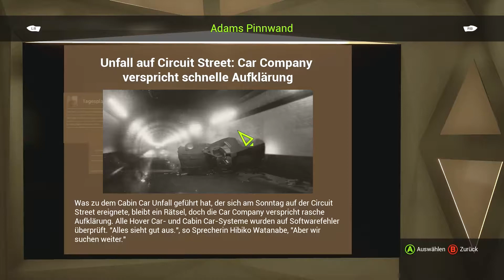State of Mind : Part 2 (Lets Play,XBox One)